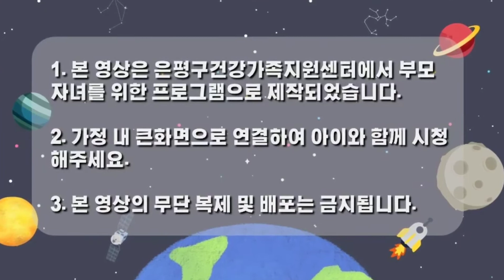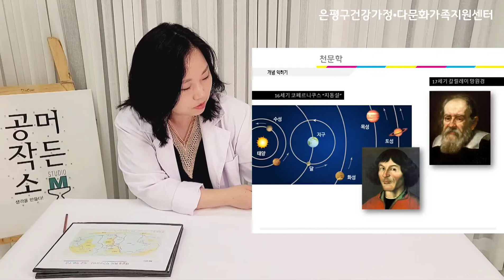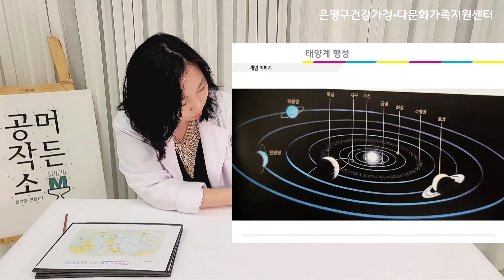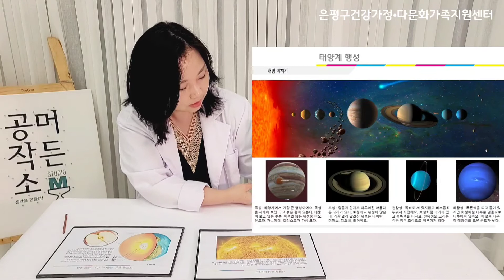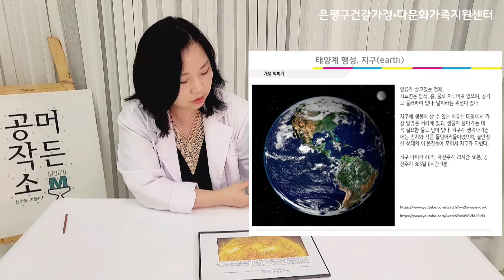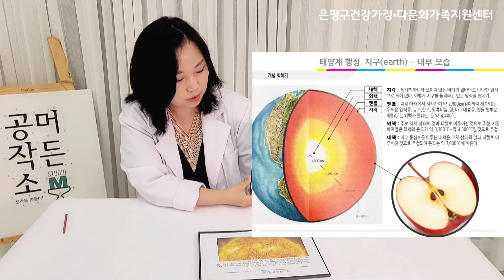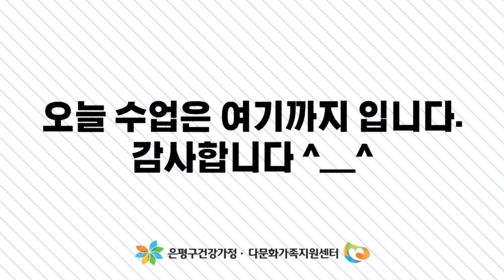아빠와 과학교실_지구이야기_은평가정지원센터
아빠와 함께하는 과학놀이~

육지와 바다가 그려진 투명구에 클레이를 채워볼께요~ 지구본을 준비해서 나라찾기 게임을 해보는건 어떨까요? 😊